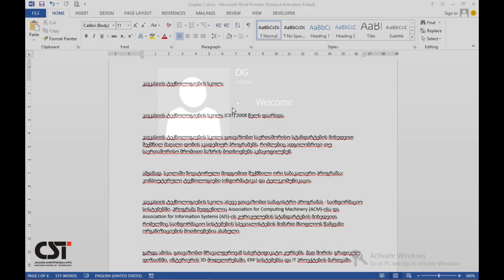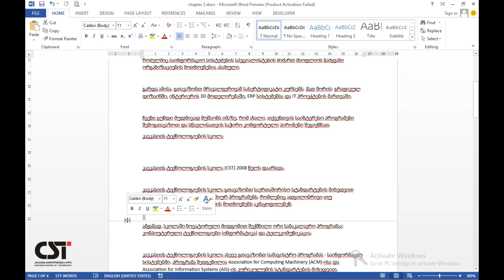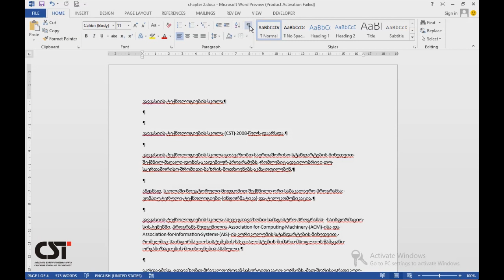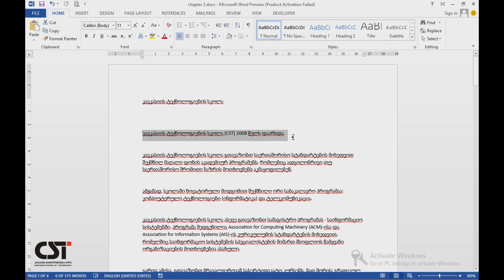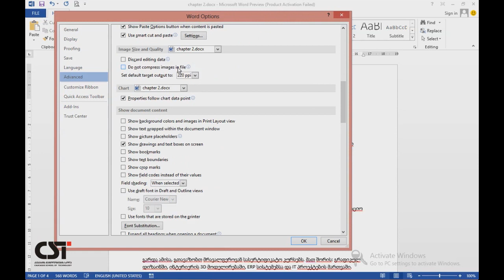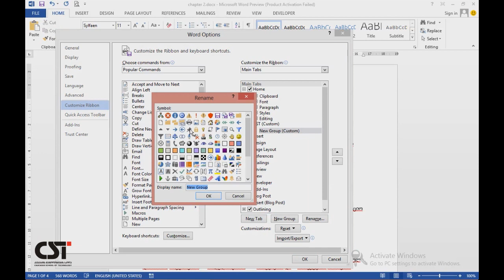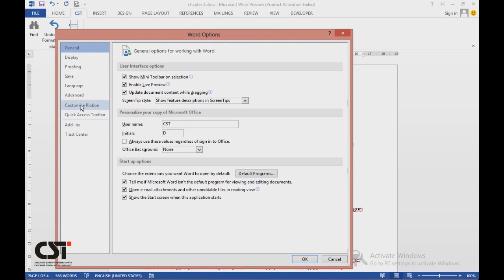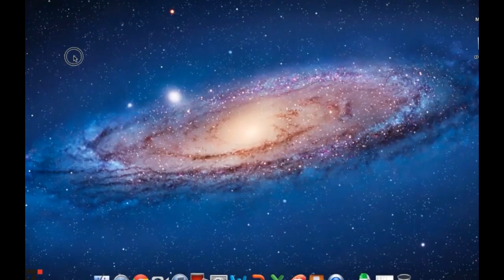word 2013 Chapter 48 Options and Settings